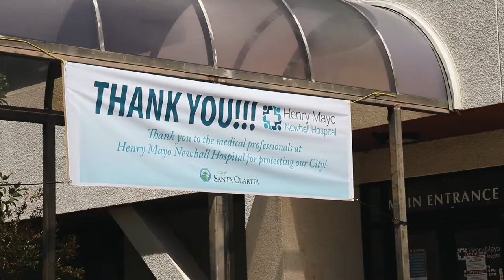NewsMicro: May 5, 2020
On today’s NewsMICRO, the city of Santa Clarita donates to Henry Mayo Hospital and state parks closed due to COVID-19